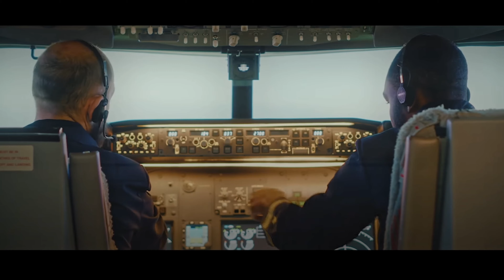GENERATIONS LIVE (Spécial Game over 3) : Yanni binks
Découvrez le live inédit de Yanni binks
Ne manquez pas les freestyle exclusif sur @Generations